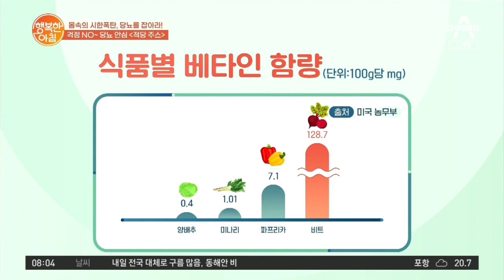혈관 청소부 비트로 만드는 당뇨 예방 '적당 주스' | 행복한 아침 686 회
재료가 딱 세 가지! 비트, 당근, 무가당 두유
간단하게 주스로 당뇨 걱정 NO!